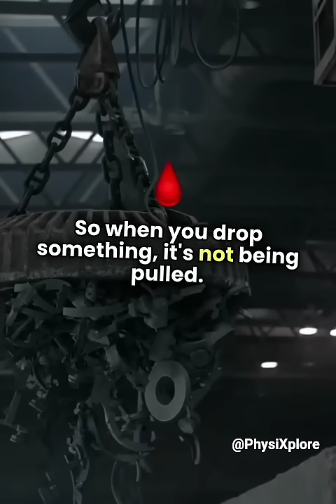What If Gravity Doesn’t Exist? The Dark Secret of Physics! 🌌🤯Science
We’ve always believed that gravity is a force pulling everything down—but what if that’s a lie? 😨 Some of the greatest minds in physics now question whether gravity is real or just a byproduct of something much bigger!

🚀 Topics Covered:
✅ Einstein vs. Newton – The Great Gravity Lie! 🤯
✅ Why is gravity so weak compared to other forces?
✅ Is our universe a hologram? Is gravity just an illusion?
✅ Anti-gravity technology – Has it already been discovered? 🤔
✅ If gravity isn’t real, then what’s REALLY holding us down?

Could we be living in a controlled environment? Are the rules of physics being manipulated? 🛸

👉 Watch NOW before this secret disappears! 👀✨